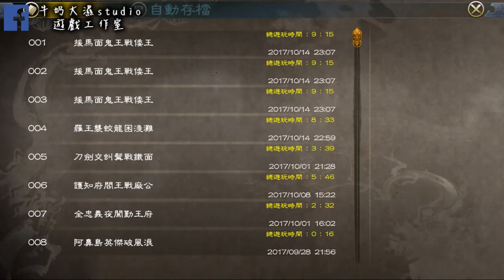俠客風雲傳前傳幽冥路 part16 - 隱藏結局分岐點!! 牛奶大濕台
👉誠徵字幕小幫手  (感謝David Liau 字幕君 上iphone8開箱以及幽冥路)
如果您願意幫此部影片上字幕或是英文翻譯
日後下一部影片我會好好放上您的大名以及大大感謝您!!